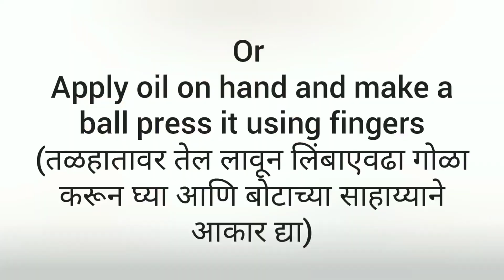Dal vada / डाळ वडा / how to make crispy dal vada at home